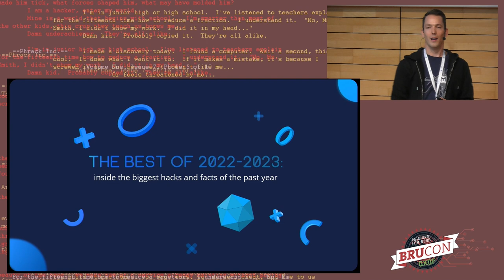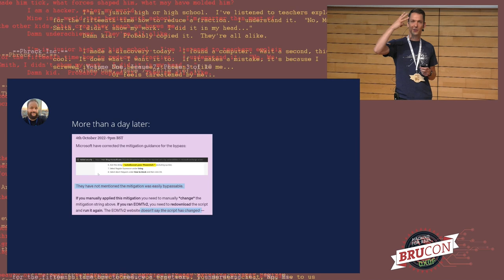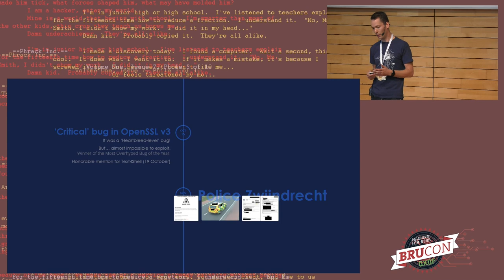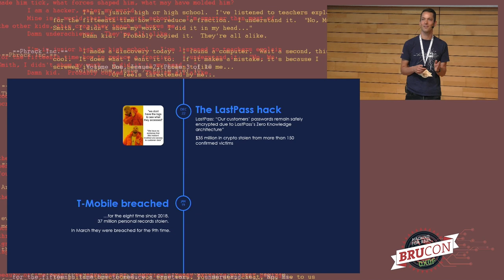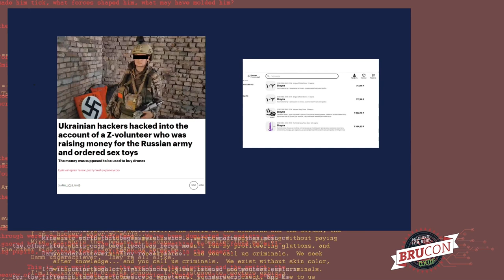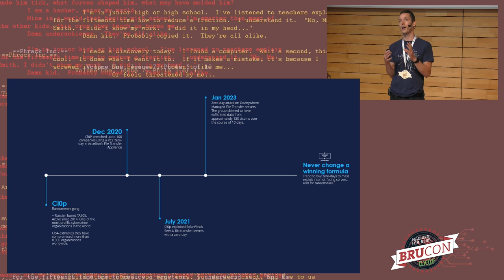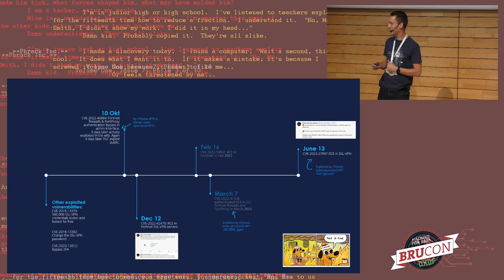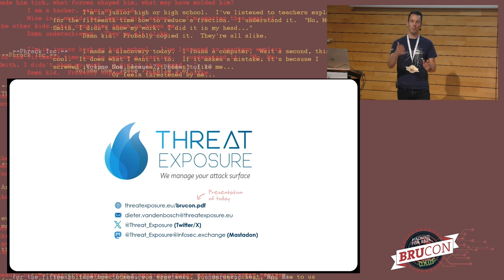07 - BruCON 0x0F - Inside the biggest hacks and facts of the past year - Dieter Van Den Bosch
It’s hard to keep up with everything happening day after day in the cybersecurity world, right? Don't blink or you'll miss new vulnerabilities, new techniques and leaks, …

The presenter, Dieter Van Den Bosch, suggested in the feedback form of BruCON back in 2011, that someone should do a presentation on the security highlights of the past year. We’re 12 years later… and Dieter will give that talk himself!

Nobody has time to keep up with it all unless it’s your full-time job. Well actually… this IS Dieter’s job. He will take you through a journey of the most active threat actors of the past year, some surprising facts that even experts have missed and some downright quirky things that happened in 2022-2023.